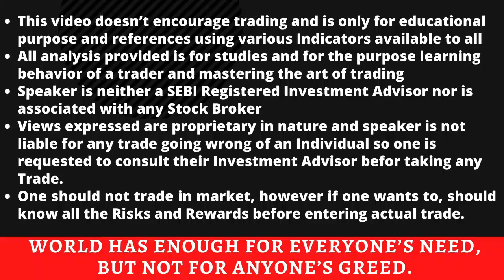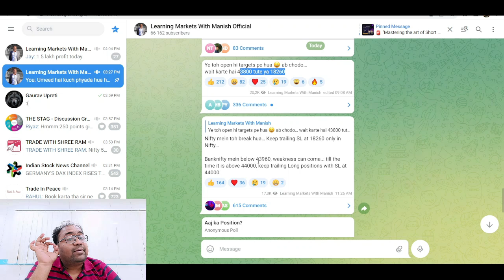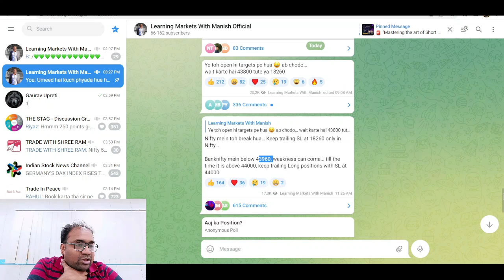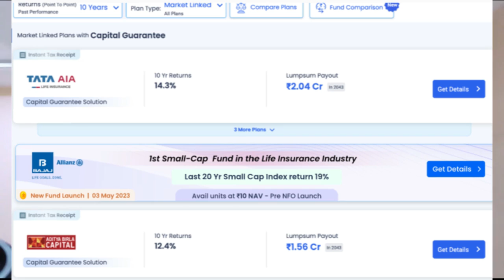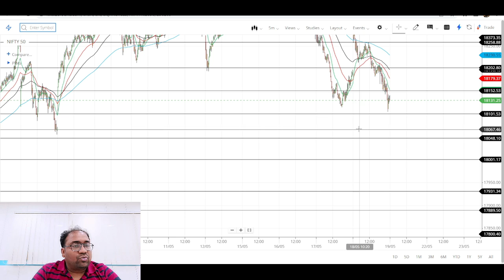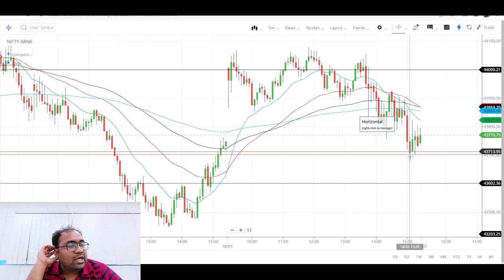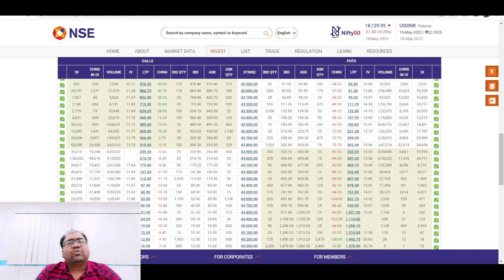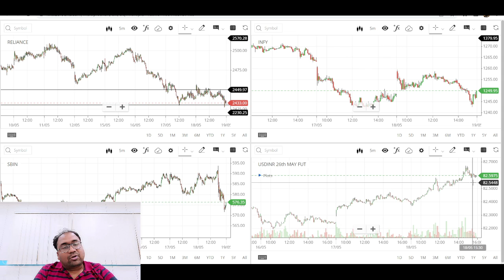Nifty Prediction and Bank Nifty Analysis for Friday | 19 May 2023 | Bank Nifty Tomorrow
Why Policybazaar?
Policybazaar is India's largest insurance comparison platform. You can simply compare and buy from the widest range of insurance and investment products on the Policybazaar without any agent or paying any commission.

(Charges are administrative cost and don't expect anything in return by paying nominal fees, Don't pay if you want anything in return)

Bajaj Allianz Small Cap Fund
Bajaj ULIP Plans
Bajaj Upcoming NFO
Bajaj Best Fund Scheme.

Nifty Forecast
nifty
Nifty Nifty
nifty share price
bank nifty
nifty 50
bank nifty share price
nifty today
nifty tomorrow
nifty analysis
banknifty analysis
nifty prediction
banknifty
nifty
nifty tomorrow
nifty tomorrow
nifty analysis
banknifty analysis
nifty prediction
banknifty
nifty
nifty nifty
nifty live
Friday market prediction
19 May bank nifty
19 May market
19 May market analysis
19 May nifty
Friday market prediction
bank nifty
Friday market
nifty
nifty 50
nifty 50 tomorrow prediction
nifty analysis